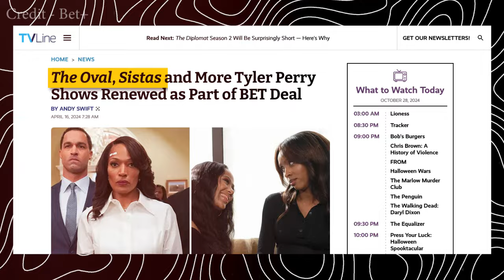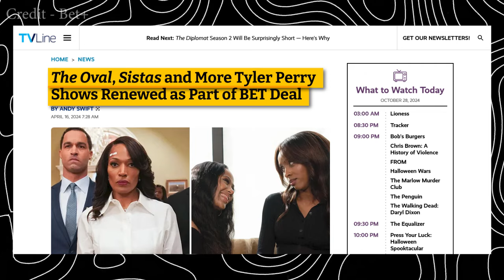The Oval Season 6 Release Date - Trailer - Bet Plus - US News Box Official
Fans eager for The Oval Season 6's release may have to wait a bit longer than expected. Written, directed, and created by entertainment giant Tyler Perry, The Oval is a political drama that has been airing on BET since 2019.